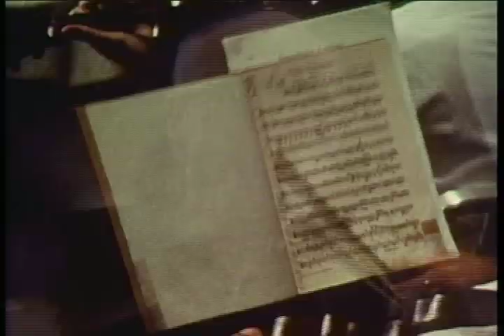George Szell - Beethoven Symphony No. 5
George Szell rehearses the first movement of Beethoven's Fifth Symphony with the Cleveland Orchestra